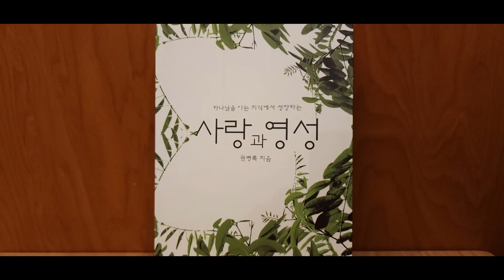[사랑과 영성강의 #28] 방언과 천사의 말을 할찌라도 12/28/2023